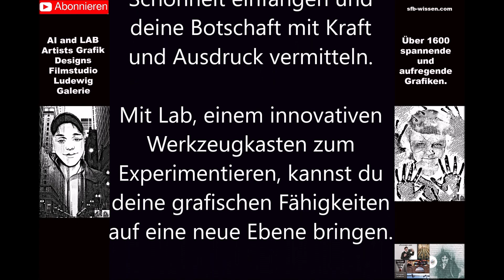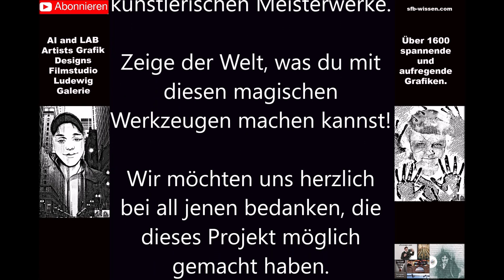SENSATIONELLE WUNDERVOLLE kreative KUNST I Spannende künstliche AI, KI, LAB & Photoshop Galerie 136